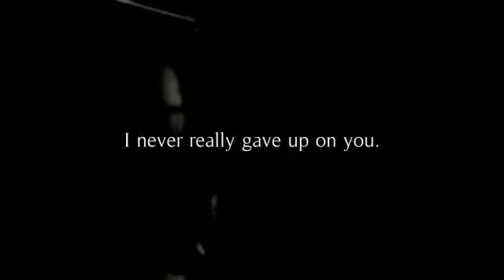Harry and Ginny Back To You